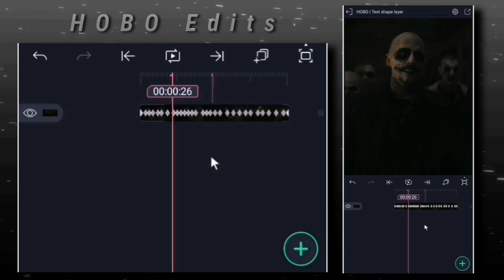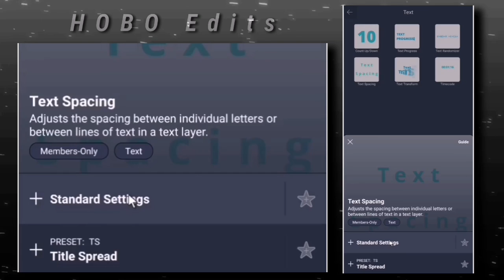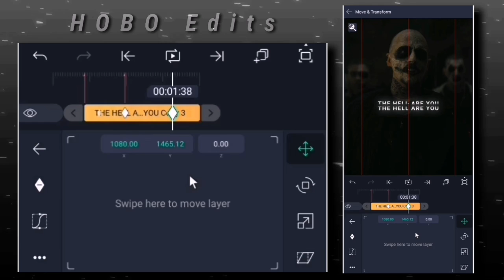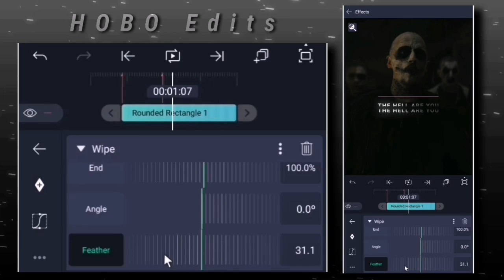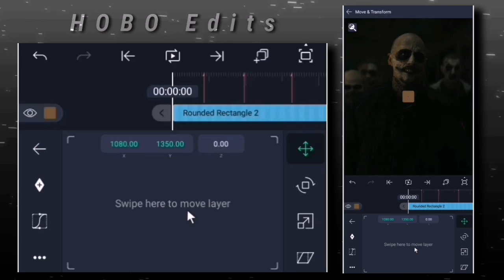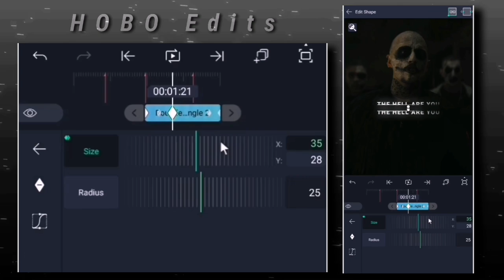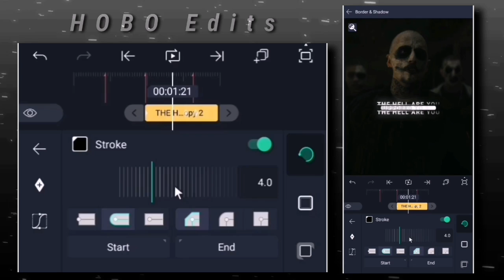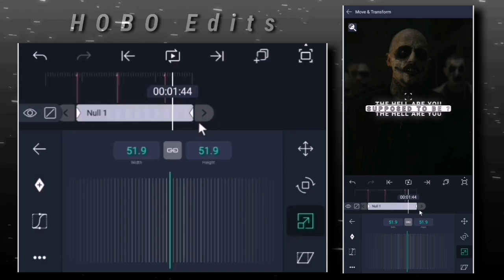Text shape layer tutorial | Alight motion (+Preset)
Text font is in the app too ✅

You can also find my download app links and presets in my Telegram channel👇

Preset : posted in Telegram ✅

How to make text animation
Text layer tutorial
Text animation effect
Text alight motion